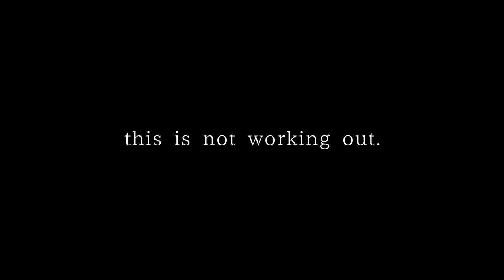【17人で】誕生日プロジェクト☆ FOR THE SUN【TVR-I】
Please use headphones when listening to this.

「From the first generation of The Velvet Room」

A year ago on June 8th I thought this was an amazing idea and here I am, a year later, absolutely done, yet still proud, of this god damn project.

I’m expecting tears, kuso kaichou. This is worth at least 10 years of gifts.
          -III. The Empress

side note: due to mix issues, Koshitantan by XII. The Hanged Man is incomplete and thus will not be released as a full video. Please enjoy the art, though.

--= H A P P Y = B I R T H D A Y = S U N =--

Vocals
✭ I. the Magician
✭ II. the Priestess
✭ III. the Empress
✭ IV. the Emperor
✭ VI. the Lovers
✭ VII. the Chariot
✭ X. the Fortune
✭ XI. the Justice
✭ XII. the Hanged Man
✭ XIII. the Death
✭ XIV. the Temperance
✭ XVI. the Tower
✭ XVII. the Star
✭ XVIII. the Moon
✭ XX. the Judgement
✭ XXI. the World

Mixing
✭ I. the Magician
✭ VI. The Lovers
✭ IX. the Hermit
✭ XIV. the Temperance
✭ XVI. the Tower
✭ XX. the Judgement
✭ XXI. the World

Art
✭ II. the Priestess
✭ III. the Empress
✭ X. the Fortune

Animation
✭ III. the Empress
✭ XX. the Judgement